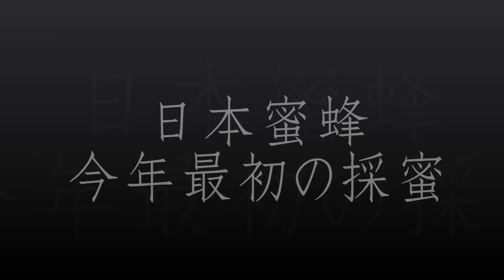日本蜜蜂の今年最初の採蜜 Honey extraction of this year beginning of a Japanese honeybee のんびりおやじJHB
🔹チャンネル内関連動画
日本蜜蜂 Japanese honeybee
我が家で飼っている日本蜜蜂の一番大きな群れを今年最初の採蜜をしました
昨年からの蜜なので２年蜜と言う糖度の高い濃厚なハチミツです